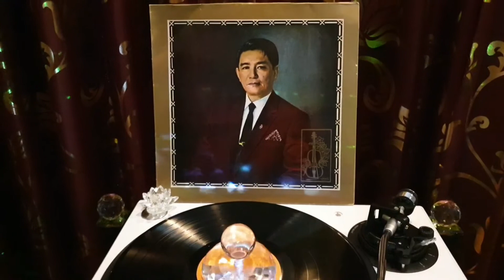🎵 หนึ่งน้อยปอยผม ต้นฉบับสุนทราภรณ์ 🎙 ครูเอื้อ สุนทรสนาน 🎵 (แผ่นเสียง) 🎻🎶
🎼 เพลง : หนึ่งน้อยปอยผม 🎻🎶

📝 คำร้องประพันธ์โดย ครูศรีสวัสดิ์ พิจิตรวรการ
🎻 ประพันธ์ทำนองโดย ครูเอื้อ สุนทรสนาน 🎹🥁🎺🎻🎶

🎙 ครูเอื้อ สุนทรสนาน ขับร้องบันทึกเสียงในแผ่นเสียงชุด "๓๐ ปี แห่งเสียงของสุนทราภรณ์" โดย บริษัท กมลสุโกศล จำกัด 🎻🎶